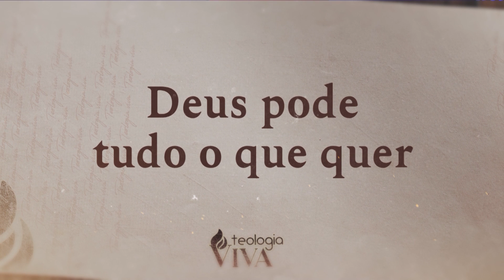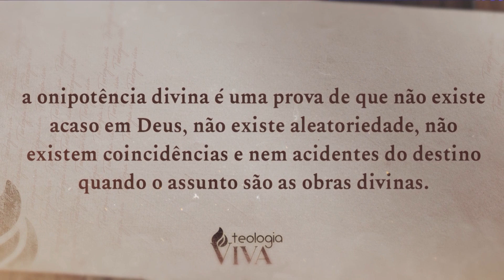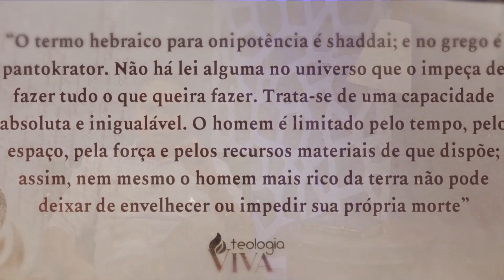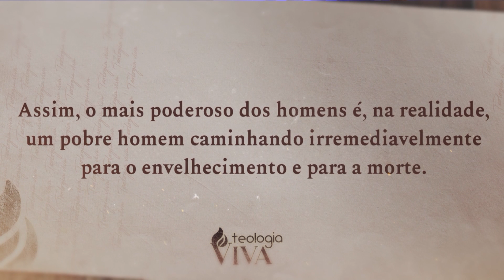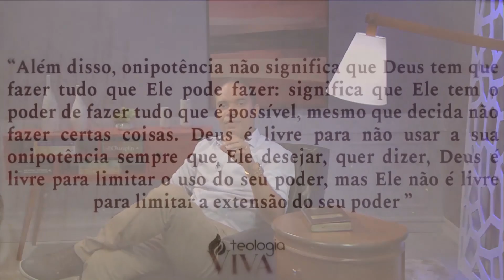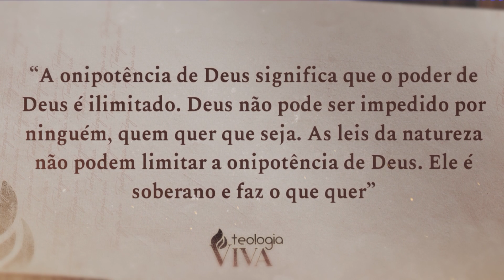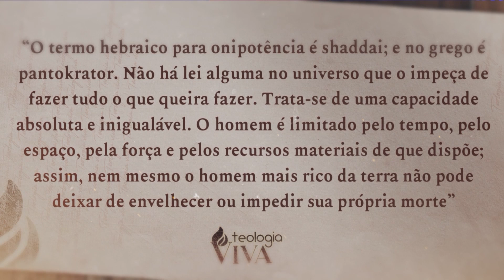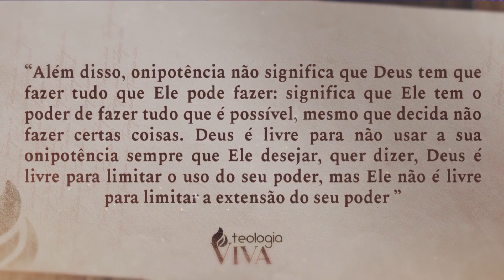Onipotência de Deus | Os Atributos de Deus (parte 3) | TEOLOGIA VIVA